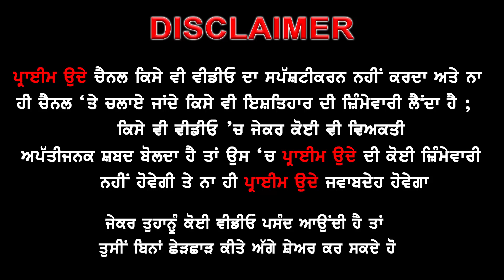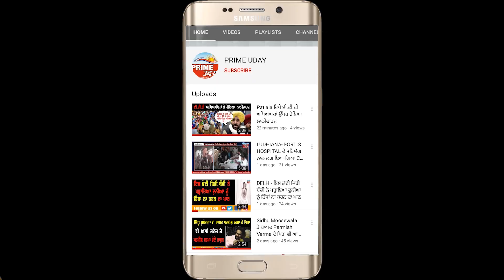ਪੱਤਰਕਾਰ ਮਨੋਜ ਹੀਰਾ ਨੇ ਕਰ ਦਿੱਤਾ ਲੁਧਿਆਣਾ ਦੀ ਨਾਮੀ ਹਸਤੀ ਦਾ ਪਰਦਾਫਾਸ਼!